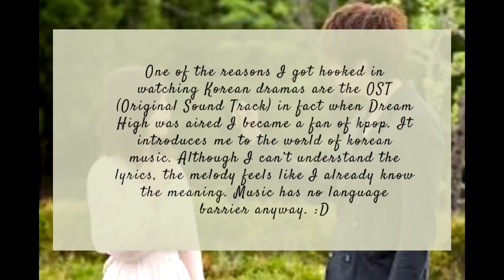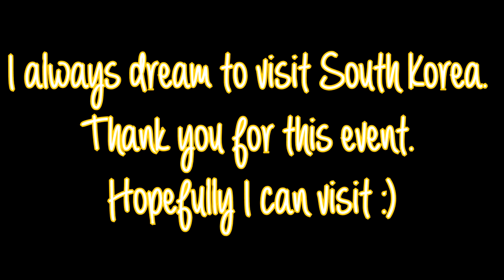Global wow Korea || WHY I DEFINITELY WANT TO VISIT KOREA? The influence of K-Drama to me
Annyeonghaseyo! I'm 21 year old girl living in the Philippines. I always dream to visit Korea and I'm so glad to this event.